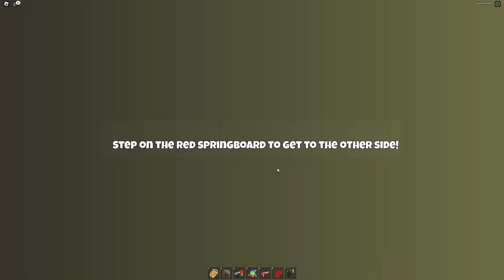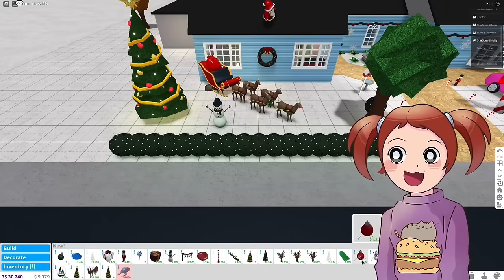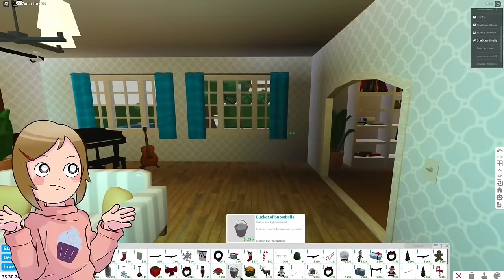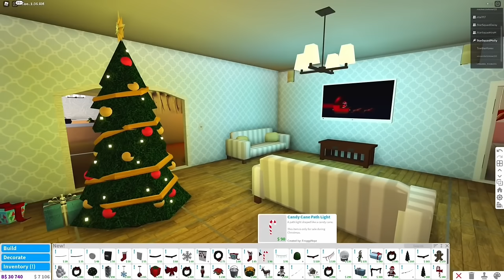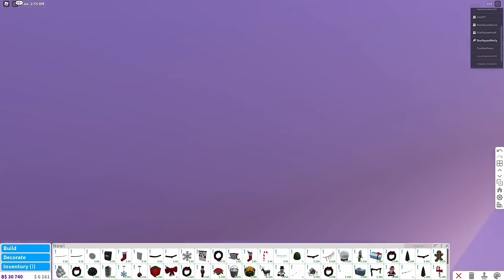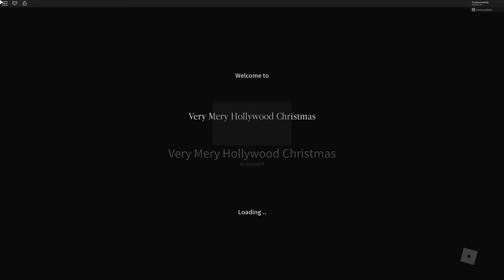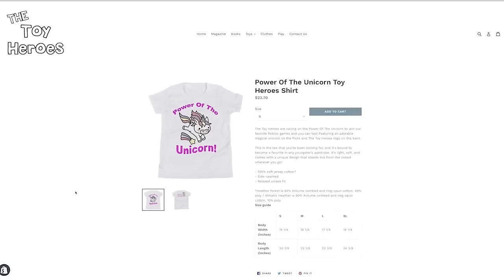Roblox Family Brookhaven Movie | Bad Ending | Christmas Special!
In this roblox brookhaven 🏡 rp story, Molly and Daisy along with their sister baby Kira are really missing their dad who is stuck at work due to a huge snow storm. Will he make it home for Christmas?
In this Roblox Brookhaven role-play Molly is going to meet Brookie at the soccer field. Molly decides to take a short cut and ends up falling down a mountain, getting a nasty bonk on the head, and now she has forgot who she was. You won't believe what the doctors say about her condition!